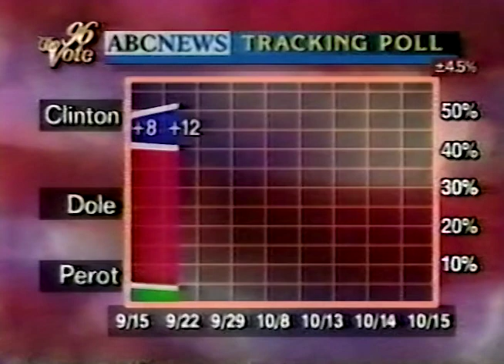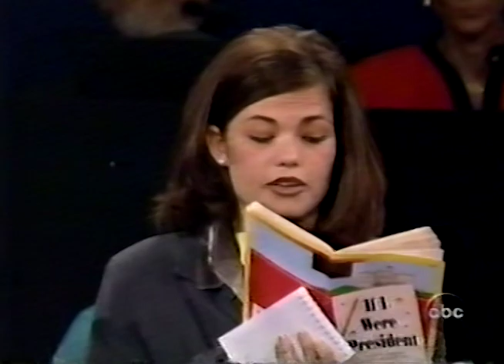ABC News Special The '96 Vote 2nd Presidential Debate October 16, 1996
This broadcast is from KABC TV in Los Angeles, California, United States from October 16, 1996. Some promos, commercials, branding, or interstitial material may be included.